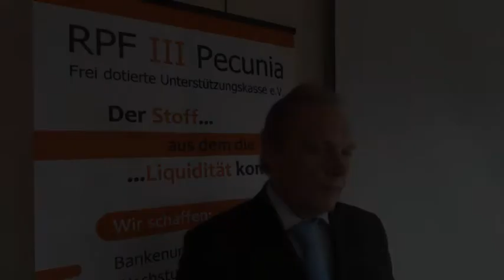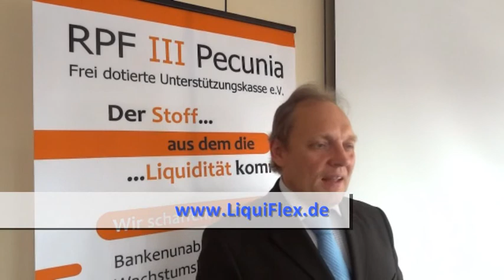Vorteile/Nachteile Unternehmenskasse für Arbeitnehmer